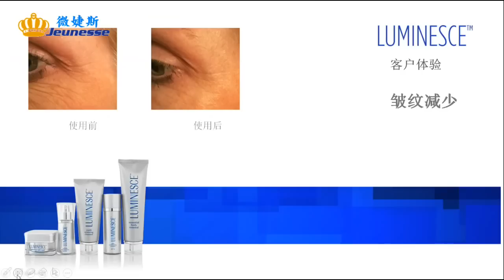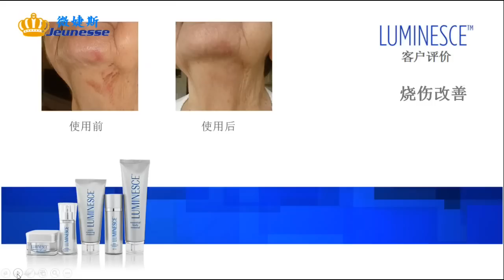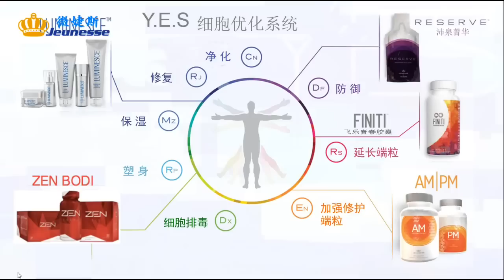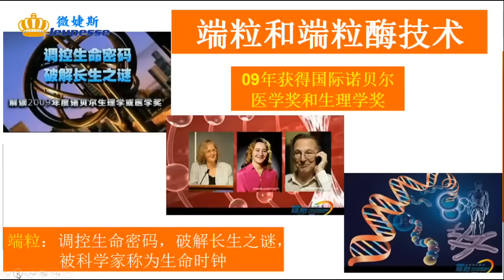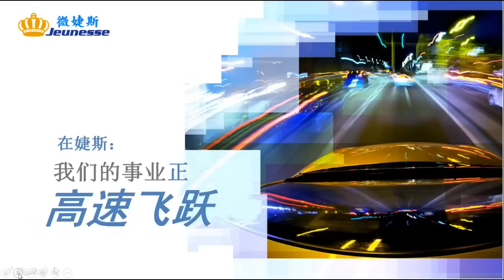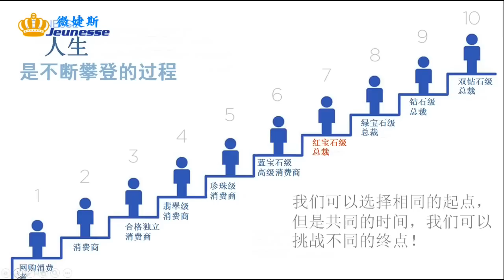婕斯中國版 OPP